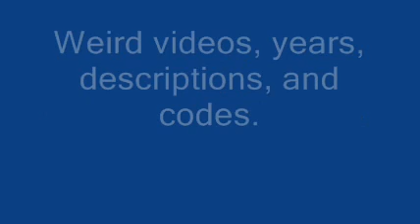What's Goin' On? CONTEST!!!!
Xxxxx xxx xx xxx xxxxxx xxxx, xxxxx xxxxxx xxx xxxxx!

GUESS THE CODE!!!
2 COMMENT ENTRIES PER PERSON!!
VIDEO WITH WINNER COMES TOMORROW!

Edit: PERSON MESSAGE ME 2 DIFFERENT THINGS YOU THINK ARE THE CODE. DO NOT COMMENT THEM OTHERWISE THEY WON'T COUNT